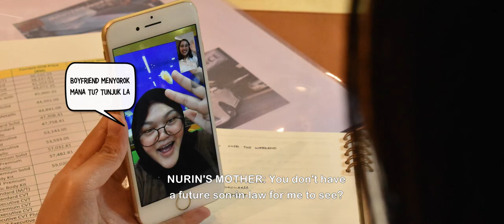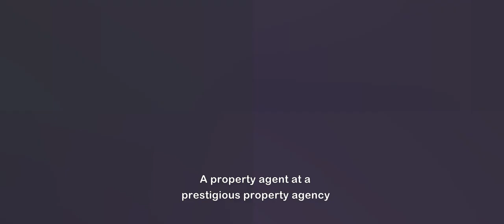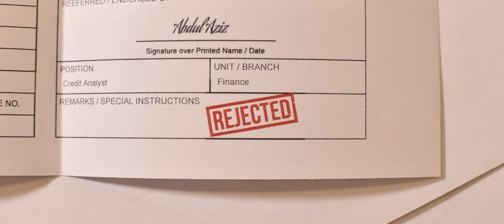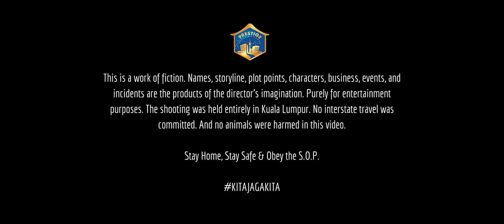Iklan Raya 2021 Prestige Realty - Raya With Nurin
Raya will not be the same this year. Each of us has our own little sacrifices that we made for the people we love. As for Nurin, her sacrifices might lead to a bright and happy future.

Video Produced By PRwan: Media Agency

Opening Selamat Hari Raya Instrumental Song Credits to:

Hendrisaputra present

Stay Home, Stay Safe & Obey the S.O.P.